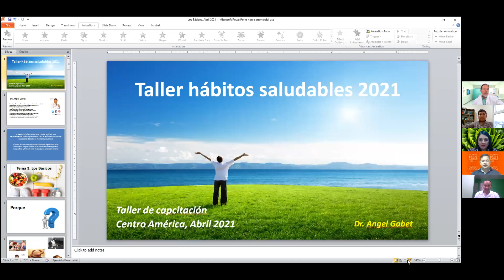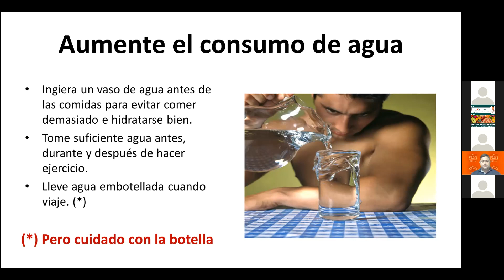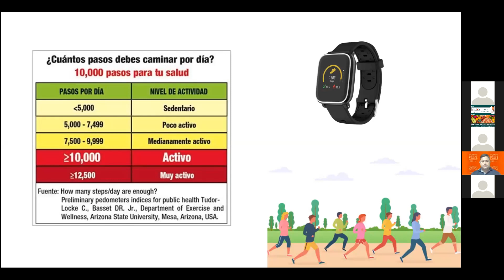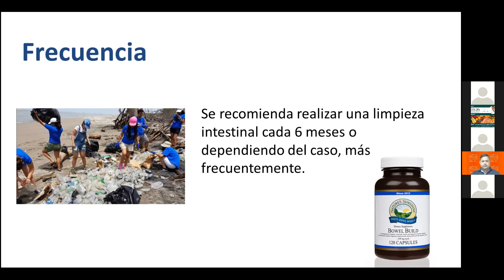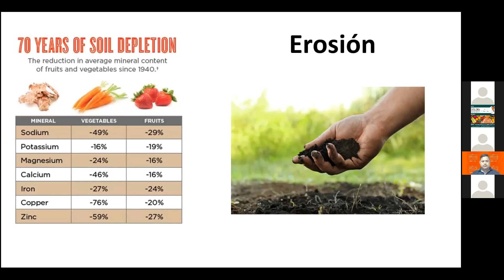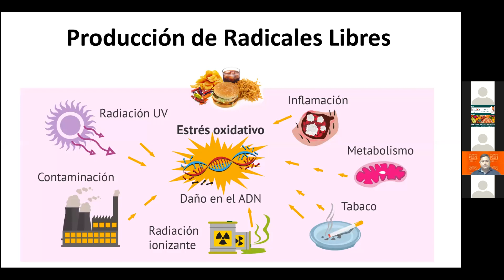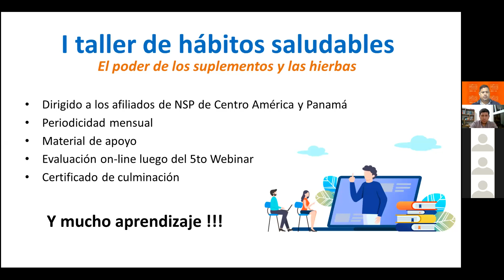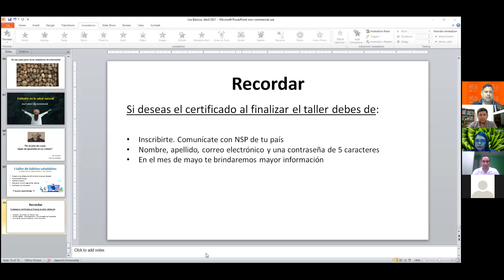Taller Hábitos Saludables Nature's Sunshine 2021 - Sesión 3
Sesión 3 del taller Hábitos Saludables 2021 de Nature's Sunshine para Centro América y Panamá.